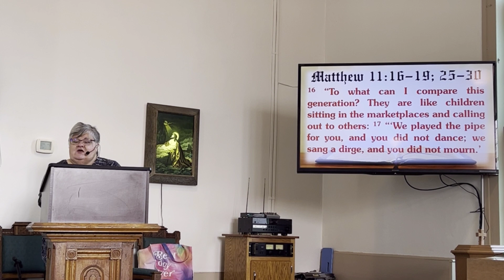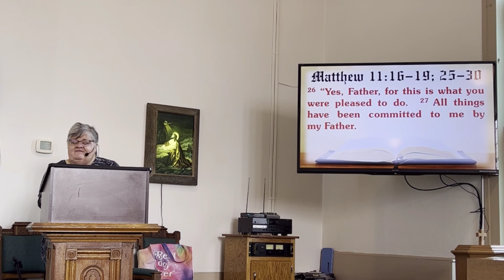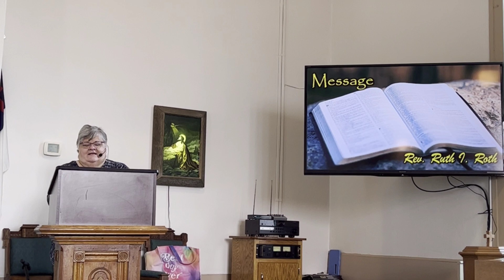Sermon: Rev. Ruth I. Roth — 7/16/23